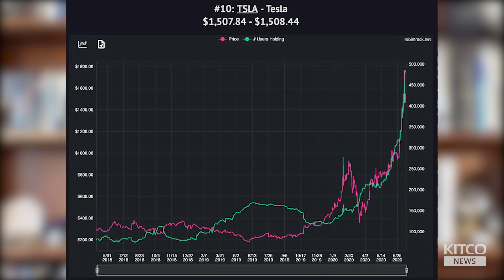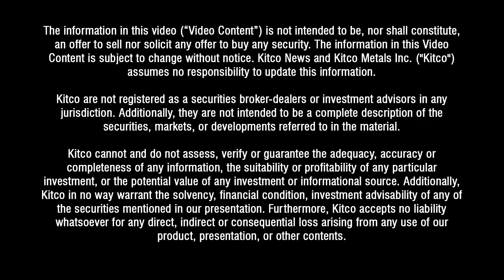Is gold and silver the next bitcoin for millennials? This could be revolutionary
What the gold sector has needed for years is generalist interest in the space, and one demographic in particular that has shied away from the sector is now showing unprecedented interest, according to Lobo Tiggre, principal analyst of the Independent Speculator.

“Young people today understand that there is a risk in calling something money that governments can create at will at no cost. That’s completely different than anything we’ve seen before,” Tiggre told Kitco News, noting that there has been a surge of trading activity on Robinhood, the web-based discount brokerage, in gold-backed exchange traded funds.